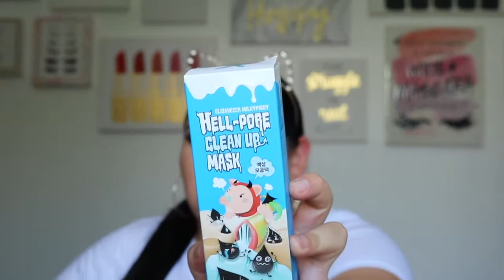HAUL DE MAQUILLAJE SUPER ECONOMICO | SHOPHUSH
↓↓↓↓↓↓ Todo Lo Que Nesesitas Saber ↓↓↓↓↓↓

Hola Chicas, Bienvenidas a mi canal en espanol!
En este video les estoy hablando de un nueva pajina que me encontré en Instagram donde venden maquillaje a precios muy accesibles y de muy buena calidad, también tienen productos de marcas high-end.
Espero disfruten este haul y si gustan pasar por la pajina y comprar algo pueden usar el código hushclique y ahorra 10% en su compra.

No se olviden de pasar por mis otros 2 canales.
Como siempre sientanse libres de dejarme cualquier pregunta o petition ya sea en un commentario o mensaje.
S U B S C R I B E T E   Y   D A L E   L I K E   A   E S T E    V I D E O :D